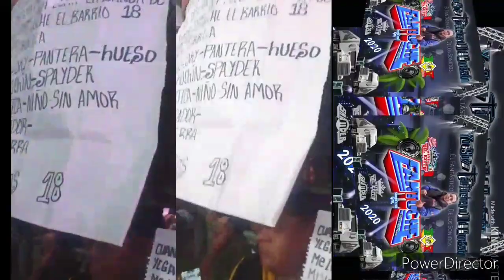sonido fantoche a ver cuando chica$ covid 19 tlalapa gro agosto 2020